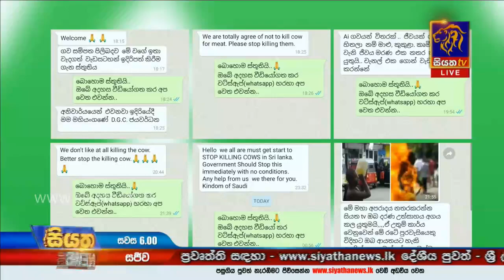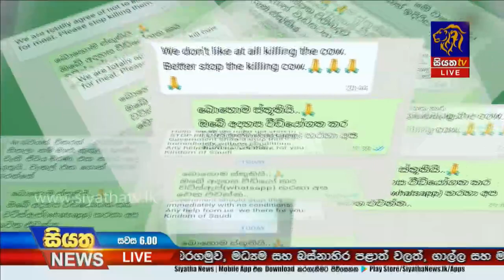ගව ඝාතනයට එරෙහිව සියත ක්‍රියාන්විතය |Siyatha News